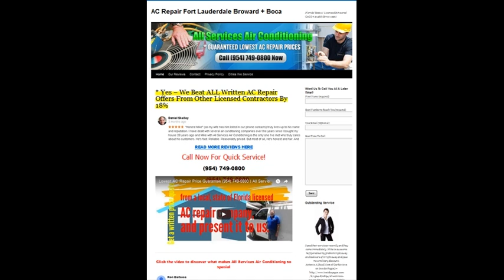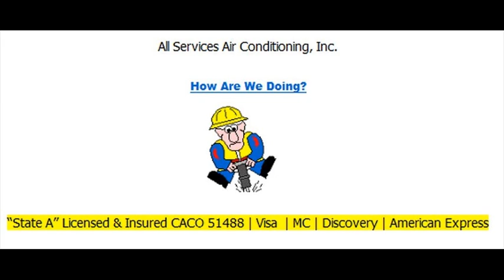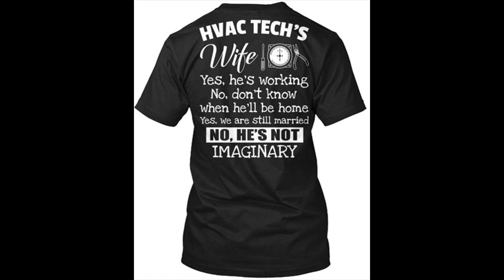AC Repair Sparrows Walk | Lowest Sparrows Walk AC Repair Prices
AC Repair Sparrows Walk

Are you looking for air conditioning repair in Sparrows Walk in Coral Springs, Florida? Well look no further.

All Services Air Conditioning has been supplying Raving Fan Service in South Florida since 1990. That's a long time.

What do we mean by Raving Fan Service? Well, you can read our Google reviews to get an idea. If you are not watching this video from our website, then click the link below the video to navigate to our site where you can read our many customer reviews from our Google business page.

You will readily see that our reputation for honest, professional, friendly and quick service precedes us. All Services Air Conditioning, Inc., also happens to be home of the lowest AC repair price guarantee. Here is how it works.

Get a written price quote from a local, state of Florida licensed AC repair company, and present it to us. We will not merely meet that price, we will beat it by a whopping 18%. Yes, you heard that right. We'll beat their low price by 18%.

All Services Air Conditioning is licensed and insured and ready to help you get your cold on.